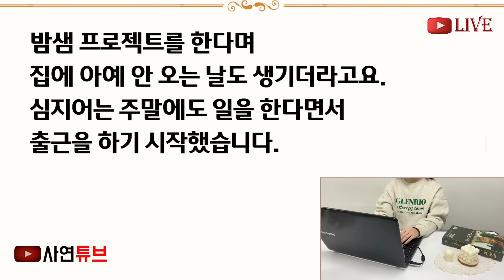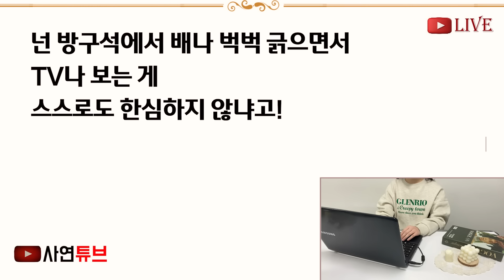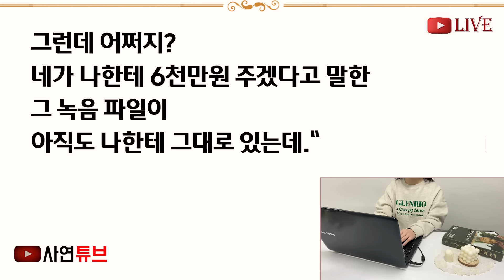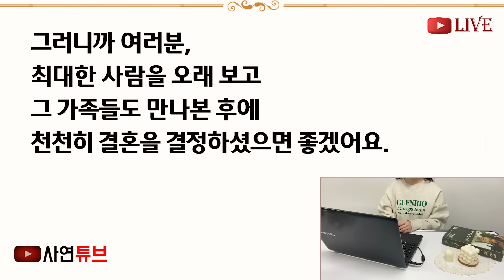(반전신청사연)남편이 여직원이랑 바람피는 걸 보고 시댁식구들 찾아갔더니 "얘! 남자가 그럴수도 있지 왜그래!" 며느리인 날 우숩게 보는 시댁식구들[신청사연][사이다썰][사연라디오]